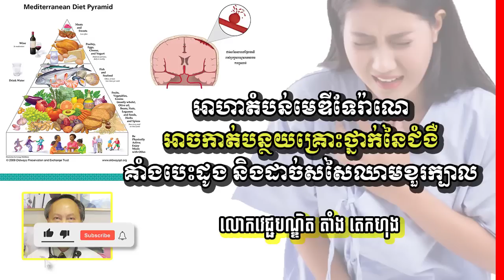របបអាហារហារដែលកាត់បន្ថយជំងឺគាំងបេះដូងនិងដាច់សរសៃឈាមខួរក្បាល , វេជ្ជ. តាំង តេកហុង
In this video we want to show you about របបអាហារហារដែលកាត់បន្ថយជំងឺគាំងបេះដូងនិងដាច់សរសៃឈាមខួរក្បាល, វេជ្ជ.តាំង តេកហុង , SUCCESS REVEAL

អាហារ​​បែប​តំបន់​មេឌីទែរ៉ាណេ​មាន​លក្ខណៈ​​ស្រដៀង​នឹង​​របប​អាហារ​ខ្មែរ​ ហើយ​អាច​មាន​ផល​ប្រយោជន៍​ដល់​ការ​កាត់​បន្ថយ​គ្រោះ​ថ្នាក់​នៃ​ជំងឺ​​​មួយ​​ចំនួន។ ម៉្យាង​ទៀត​លោក​ណែនាំ​ឲ្យ​ពលរដ្ឋ​ខ្មែរ​កាត់​បន្ថយ​ការ​ទទួល​ទាន​បាយ​ស​ដោយ​សារ​បាយ​ស​មាន​ជាតិ​ស្ករ​ច្រើន។
ចូលរួមក្នុងក្រុមរបស់យើង:
✮✮✮✮✮ Enjoy!

✡ ABOUT US ✡
.: Why We create SUCCESS REVEAL channel :.
1. To inspire, Motivate, create new entrepreneur
2. Share Business knowledge, Entrepreneurship, Success
3. Free Business Education Online